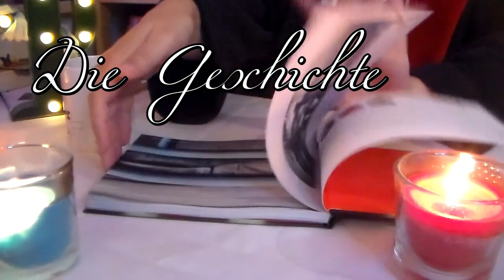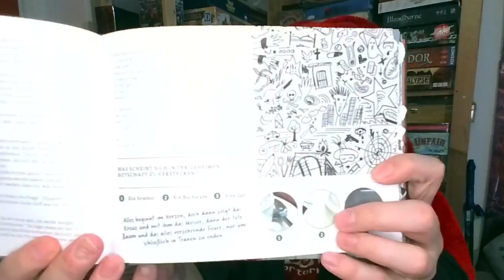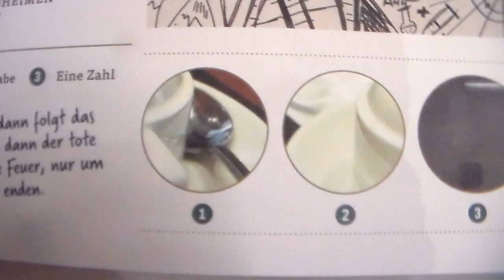Escape Room Adventskalender - Patient 13 | Tür 7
Es geht weiter mit Eva Eich 's neuem Escape Room Adventskalender. Im Laber haben Claire und Dorian jetzt nicht so besonders viel gefunden, aber vielleicht führt es sie ja zu einem weiteren Hinweis. Aber nun erst mal ungesehen wieder wegkommen.